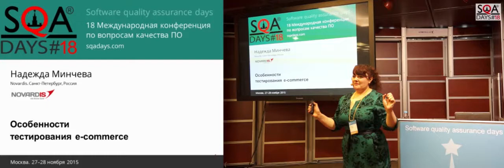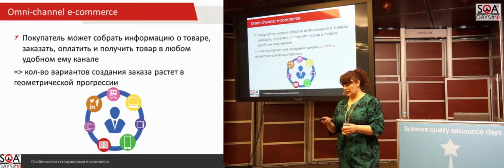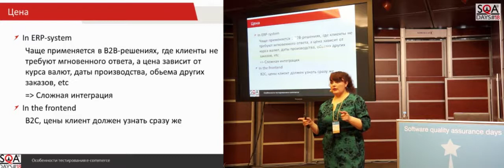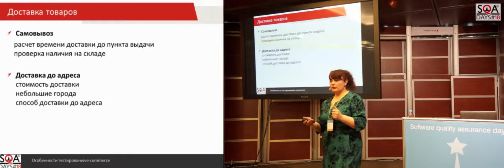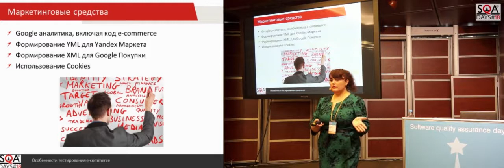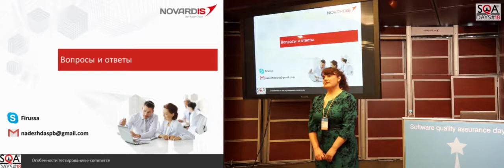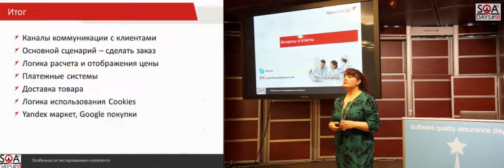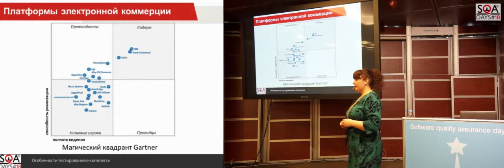Особенности тестирования e commerce